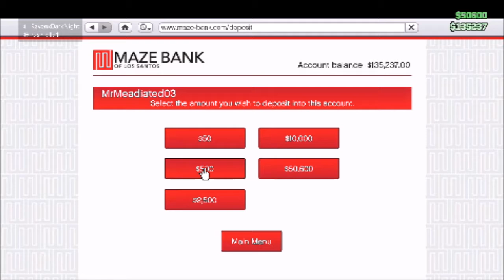GtaV With Raven And Friends